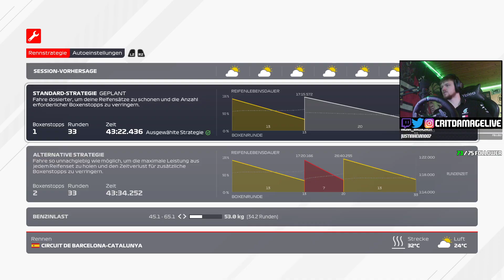(2/3) Das SAFETYCAR bringt ALLES durcheinander!!! [Spanien] 🏆 F1 2021 #006 [Fahrerkarriere]